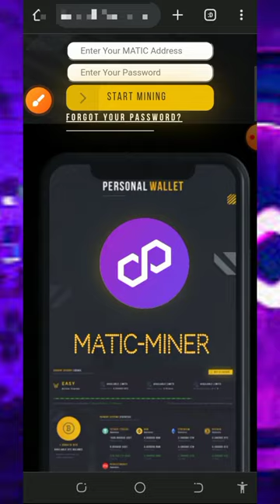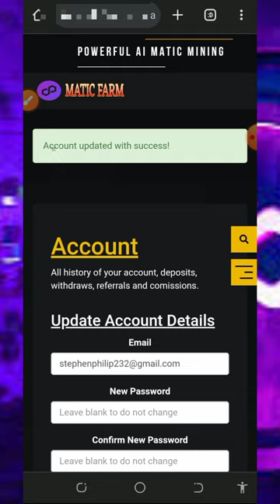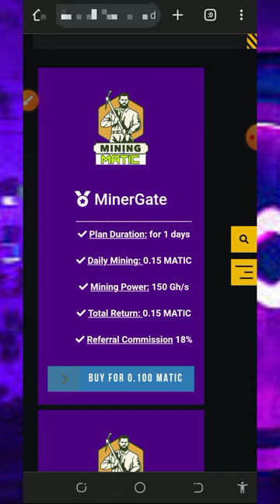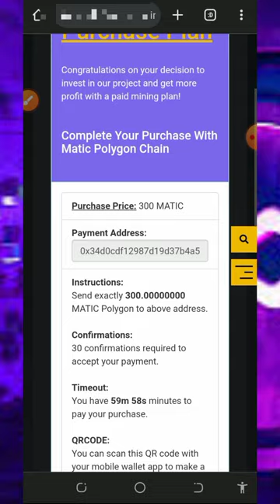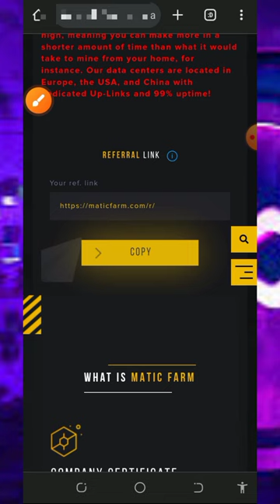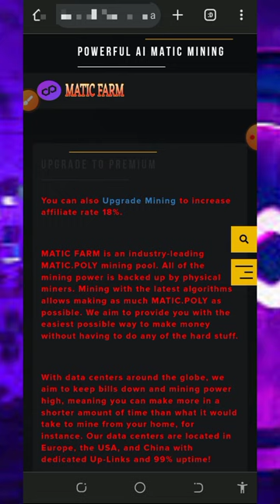Free MATIC Mining Site 2024: Mine 355.625122 MATIC with Zero Deposit! Instant Withdraw!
Free MATIC Mining Site 2024: Mine 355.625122 MATIC with Zero Deposit! Instant Withdraw! this platform has been of the best MATIC mining site ever!

research